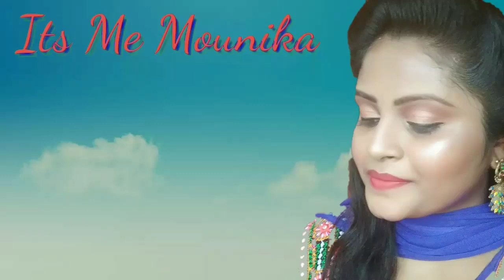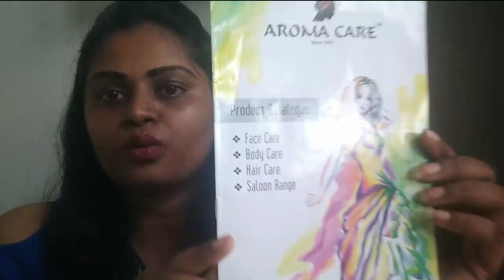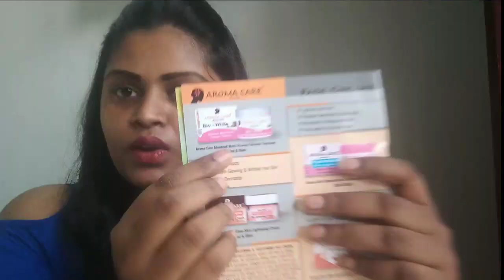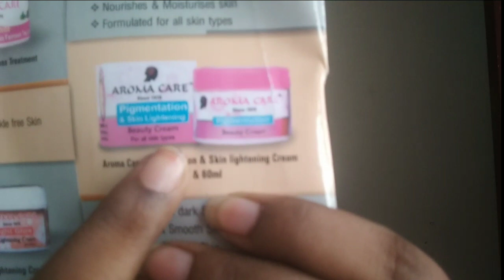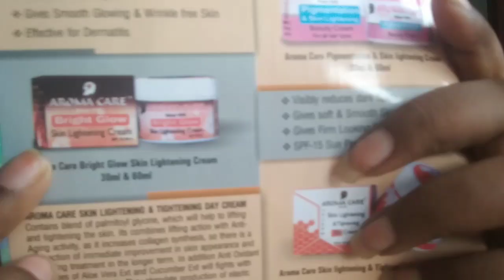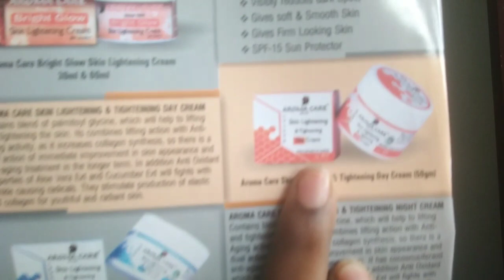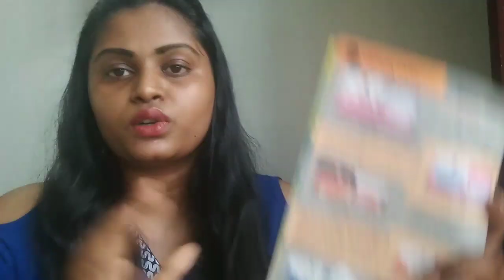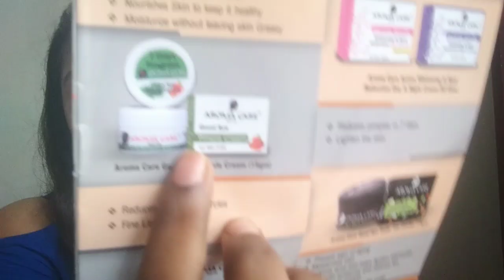Aroma care face creams in telugu || Aroma skincare products in telugu || Aroma care whitening cream